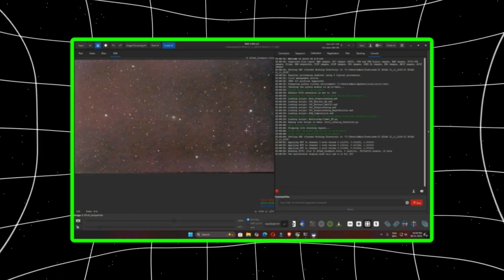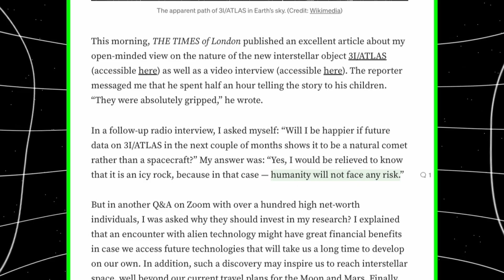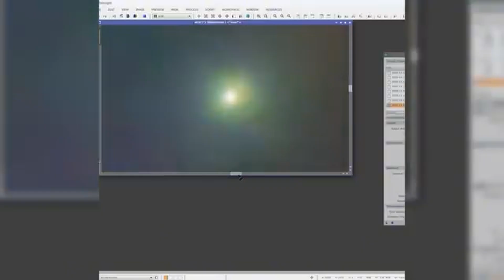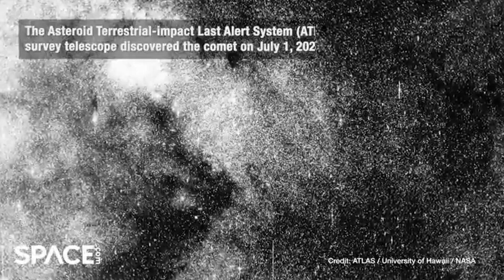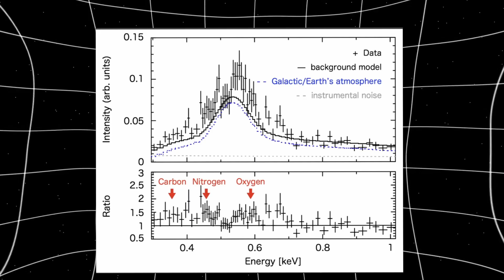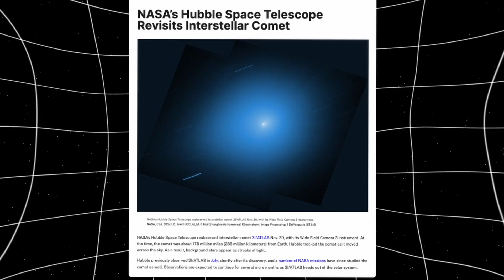3I/ATLAS Update: NASA dropped an ALERT— Saying it’s STILL ACTIVE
NASA has issued a new alert confirming 3I/ATLAS is still active weeks after perihelion. Instead of fading, the interstellar comet shows fresh outbursts, sharp tail structure, and ongoing non-gravitational acceleration. This video breaks down why NASA says it defies comet models and what could happen next.